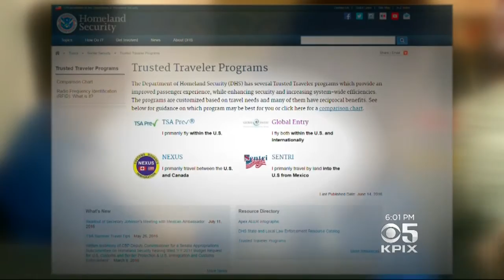Government Schedules Appointments In Wee Hours Of Morning For Airport Pre-Check Passes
With increased airport security measures now common, some people have been forced to wait months to get an appointment for programs like Global Entry. Imagine how you'd feel if you showed up at 1 p.m. and found out your appointment was actually at 1 a.m. Julie Watts reports. (7-22-16)